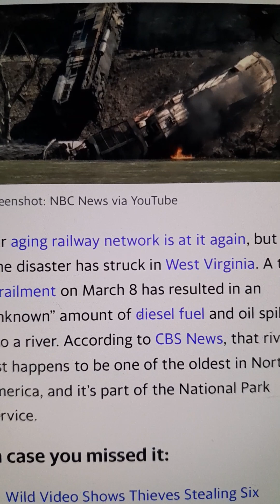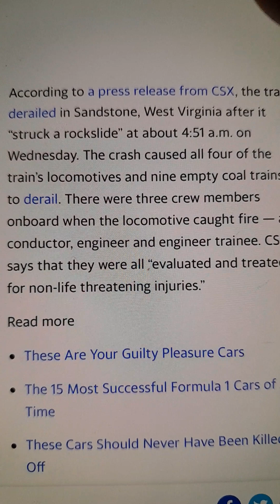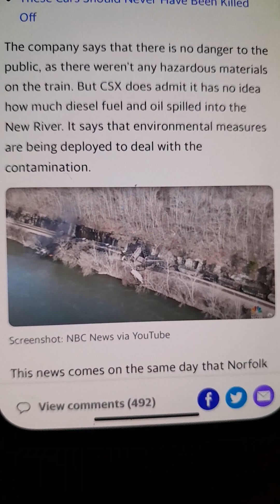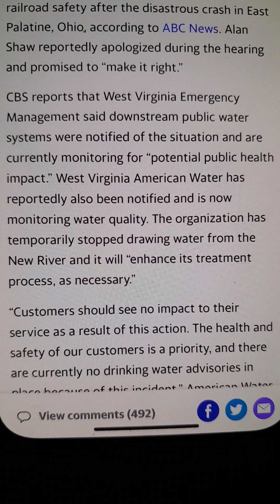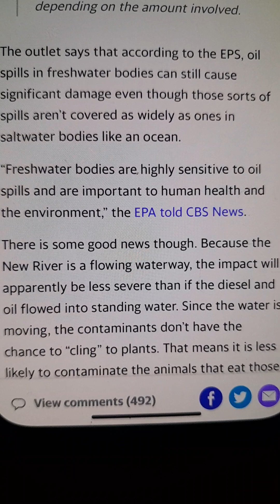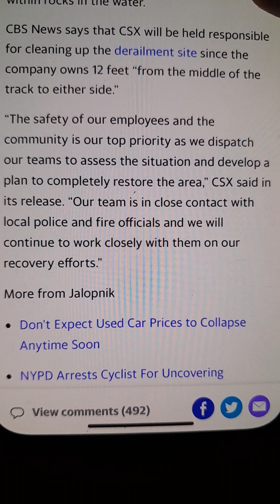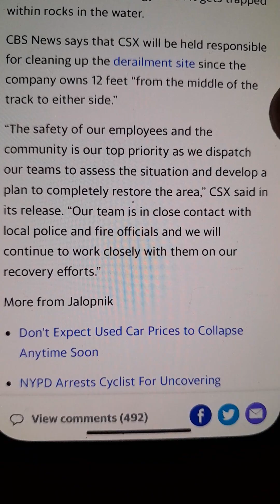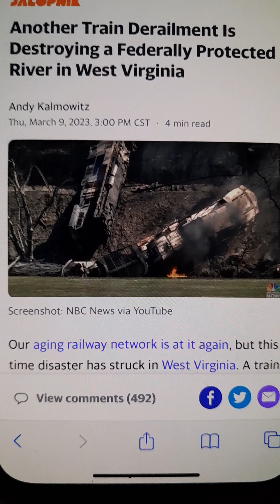BREAKING NEWS!! ANOTHER TRAIN DERAILMENT!! IN PROTECTED RIVER IN WEST VIRGINIA!!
Purchase Your Prepper Zan T-Shirts “ALLEGEDLY”, “PLANDEMIC”, “GOOD LUCK WITH THAT” & MORE! AT prepperzan.com
Purchase the Quickflame Burner, Solar Panels, Survivalism Gear & Land In Texas
Certified CBRN filter 40 mm NATO with Longest shelf life. 20 years